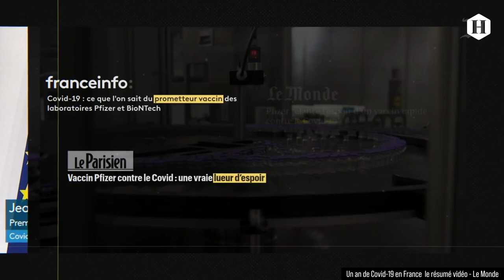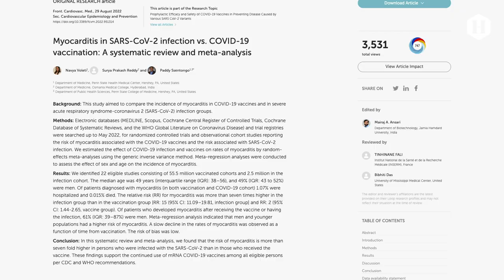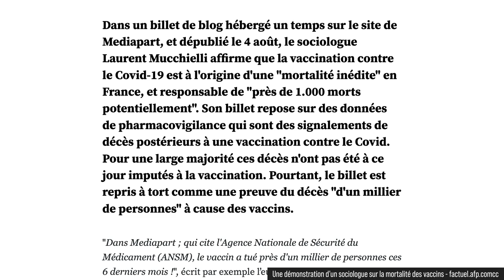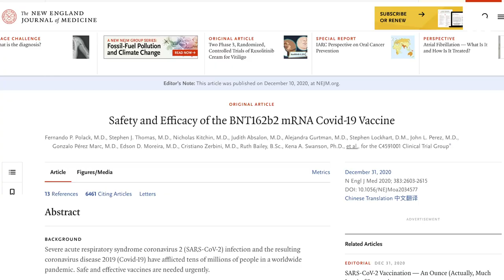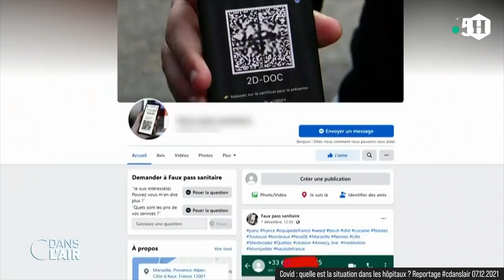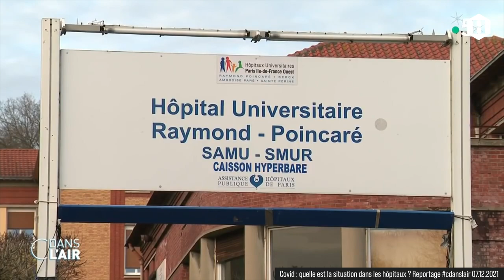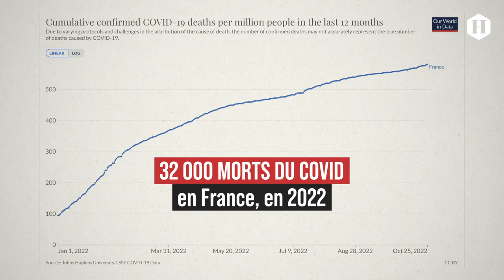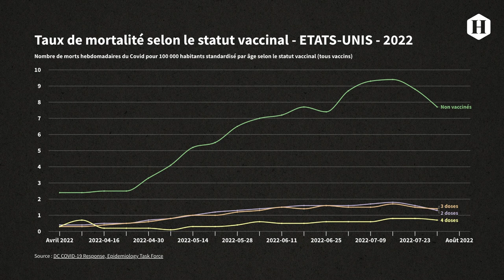VACCINS COVID : ON S'EST TROMPÉ ?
💉 Après deux ans de recul, on fait le bilan des vaccins. Effets secondaires, efficacité, vies sauvées, nouveaux variants ... et si on s'était trompé ❓❓❓

⚠️⚠️ Avis et critiques bienvenus. Merci d'être aussi corrects en commentaires que vous le seriez dans une discussion dans la vie. Les liens vers des sites de désinformation seront supprimés ⚠️⚠️